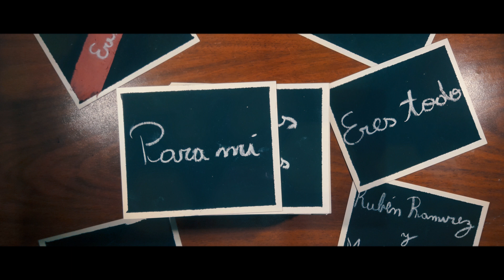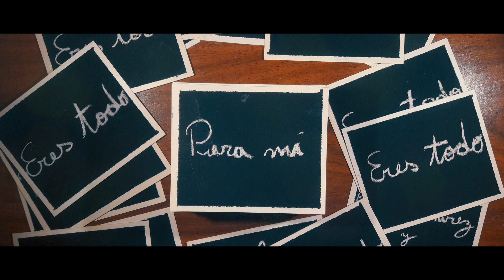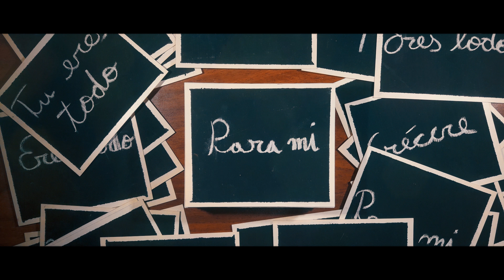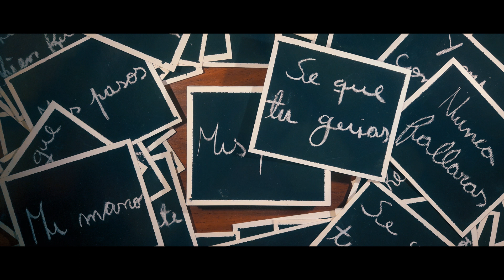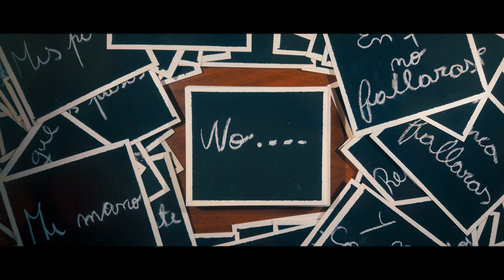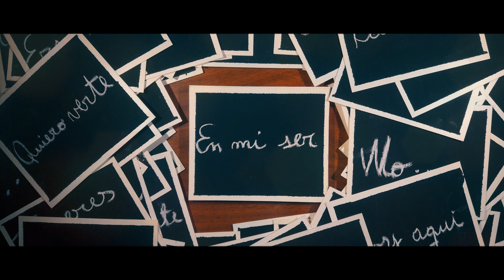Eres Todo - Rubén Ramírez feat Martín Montaño (Video Oficial)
LETRA:

ERES TODO

Eres todo Para mí
El las luchas creceré
Eres todo
Para mí

Tu presencia esta aquí
Restaurando hoy Mi ser
Eres todo, tu Eres todo
Para mí

Quiero verte Hoy aquí
Reposando en mi ser
Tu eres todo Eres todo
Para mí

Tomas bien fuerte mi mano
Se que tu guías mis pazos
Y mi confianza esta en que no fallaras
Nunca fallaras

Tu proceso Es muy fiel
Para darme Tu poder
Eres todo Eres todo
Para mí

Canción:  Eres todo - Rubén Ramírez feat Martin Montaño ( @martin_mon )

Álbum: SUSURRANDO

Producción y Mezcla : Marian Kow